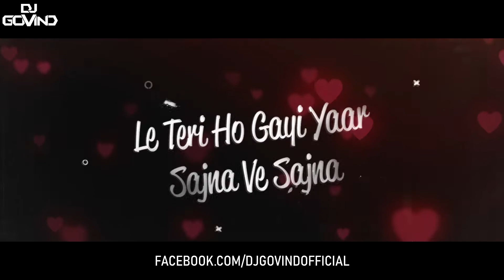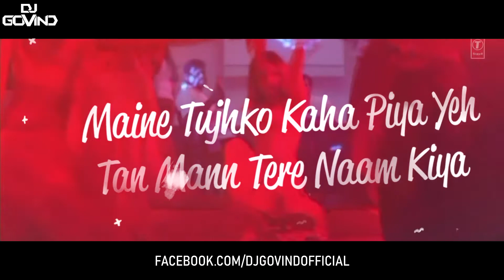Sajna Ve Sajna - DJ Govind Remix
Sajna Ve Sajna | Chameli | Kareena Kapoor Khan | DJ Govind | Remix

Support Artist  -

tags -

sajna ve sajna aaja ve sajna rooh mein shamil tujhe kar loon,
sajna ve sajna maine rab se tujhe mang liya,
sajna ve sajna nu bhul jaan waleya punjabi song,
sajna ve sajna o sajna mere yaar sajna ve sajna,